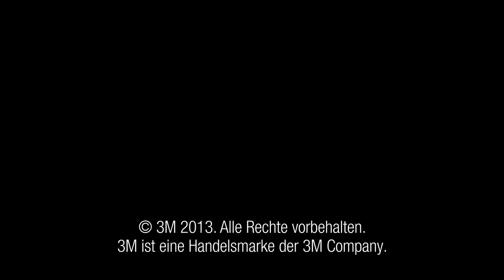3M Clipper Classic 9604 - Anwendungsvideo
Der 3M Clipper Classic 9604 ist ein wirtschaftlicher Rasierer, der zur Entfernung von Körperbehaarung vor operativen Eingriffen verwendet wird.
All Rights by: 3M Germany